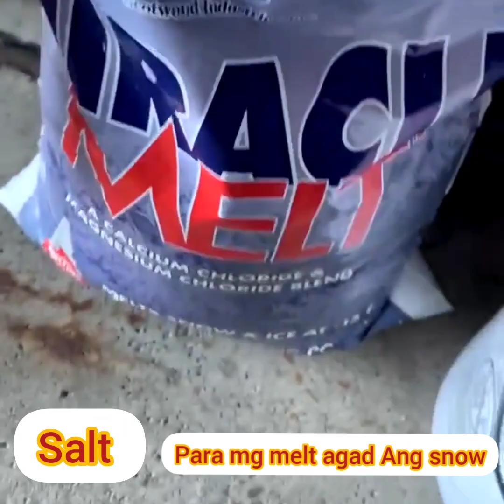let it snow! let it snow! let it snow!!!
thank you ate Amy jordan for the vedios